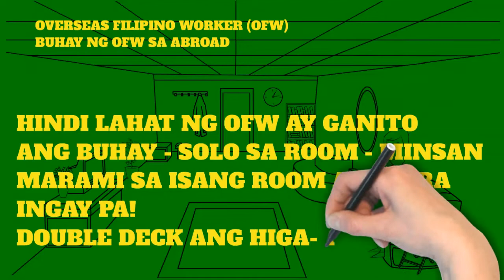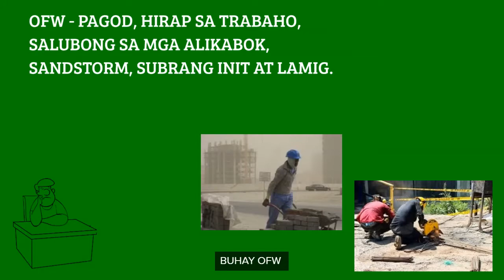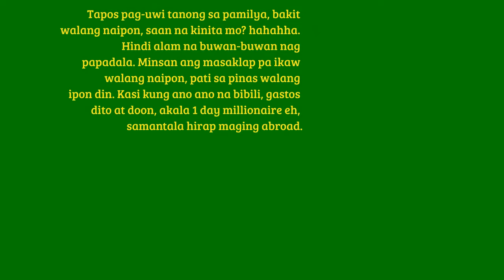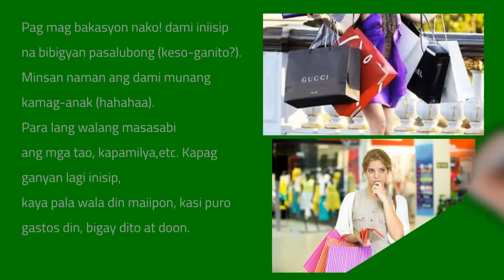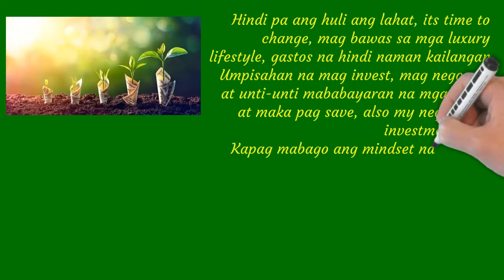Buhay OFW alamin | Daming mga dahilan bakit kailangan mag abroad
Bilang overseas filipino workers, ay maraming mga karanasan at ibat-ibang mga dahilan bakit kailangan mag sacrifice para sa mga mahal sa buhay at maging magara ang buhay balang araw.

Everyone hindi lahat at maganda ang work, sahod, accommodation at pag kain, kaya alamin din natin guys kung anong mga situation sa ating mga mahal sa buhay nanag abroad, hindi lang puro hingi at ano-ano pa.

Stay safe always - be smart - stay smart. God bless all